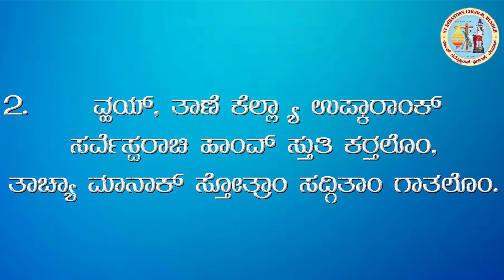ಸರ್ವೇಸ್ಪರಾ ಥಂಯ್ ಹಾಂವ್ ಉಲ್ಲಾಸ್ತಾಂ | Feast Day | 8th September | Nativity | Psalm | Mother Mary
St Sebastian Church Bendur

Singing & Music :Mr Ozzy D'souza (Bendur Choir Master )
Video  Editing: : Rev Fr Ashwin Crasta , Asst Parish Priest of Bendur
Uploaded by Sanjay D'souza , Bendur Media Committee 2020
For Notations :